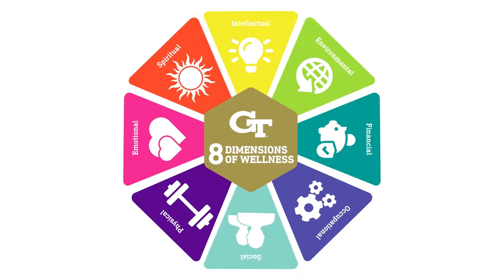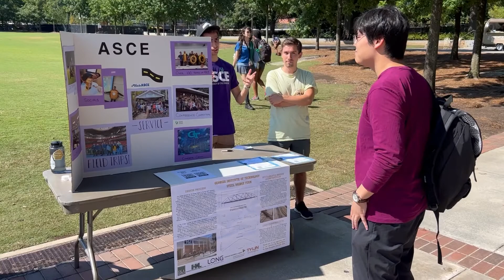The 8 Dimensions of Wellness – Spiritual Wellness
Dr. Luoluo Hong takes students through the 8 Dimensions of Wellness and how students can live a healthy and happy life while at Georgia Tech.